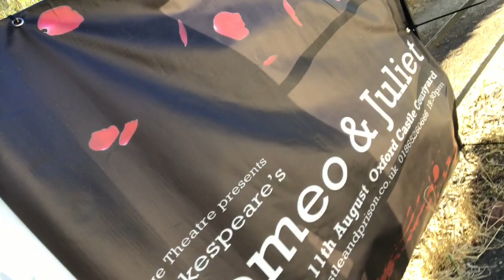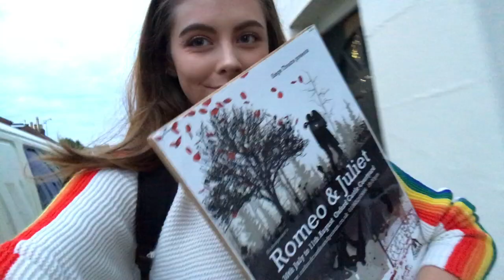ROMEO & JULIET | fivethreeninety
ROMEO & JULIET

This summer, I was part of Siege Theatre’s production of Romeo & Juliet at Oxford Castle.

It was the most incredible thing I’ve ever done, and something that I hope I will never ever forget.

This is my little scrapbook of creating this show. I am so, so proud of it.

If you know me and couldn’t make it to the show, get in contact with me and I’ll give you a link so you can watch it online!

ROMEO - Alex Lushington
JULIET - Madeleine Lloyd-Jones
NURSE - Charlie Morgan
FRIAR LAWRENCE - Joseph Hartshorn
LORD CAPULET - Alexander Locke
LADY CAPULET - Kate Morris
TYBALT - Martha Ibbotson
MERCUTIO - Michael Deacon
BENVOLIO - Kyran Tom Pritchard
PARIS - Tiras Amadeo Verey
PRINCE - Amber-Anne Allen
SERVANT - Jessica Brauner
MONTAGUE - Edward Smith

Directed by: Michael Speight
Co-director: Cheryl Birdseye
Stage Manager: Samantha Nicklin

Original play by: William Shakespeare (duh)
Adapted by: Siege Theatre

Show videographer and photographer: Alastair Deacon

I loved this experience with every part of my being. I hope you can see that from this video.